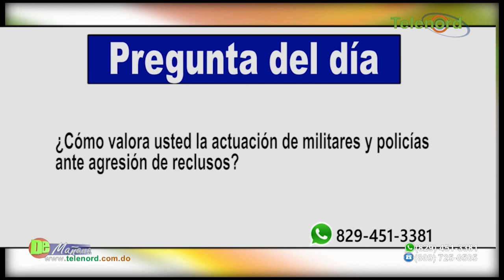Reclusos se enfrentan a golpes con policías y militares en pleno tribunal– Tema central en De Mañana